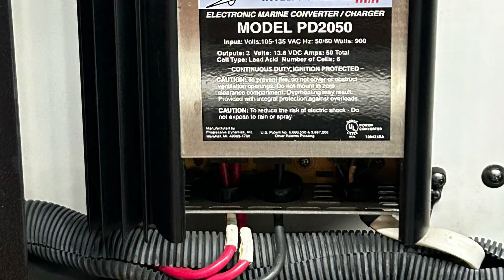DAY 3, CHARLESTON SC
New video is out …..Day three. Charleston SC
Thank you everyone for all the support!!!